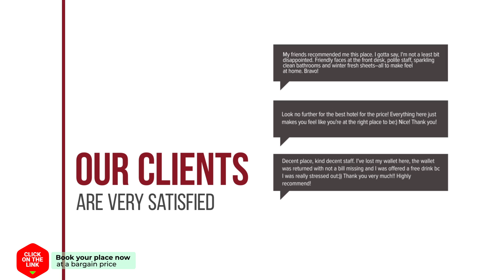Villa Pegasus hotel review | Hotels in Meganisi | Greek Hotels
Villa Pegasus hotel video review. Hotels in Meganisi, greek 3 stars hotels.